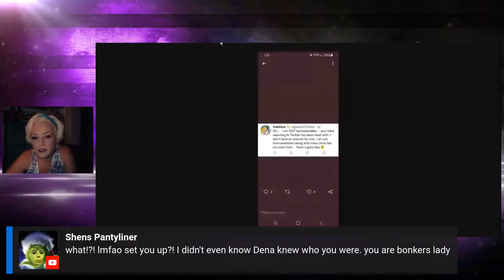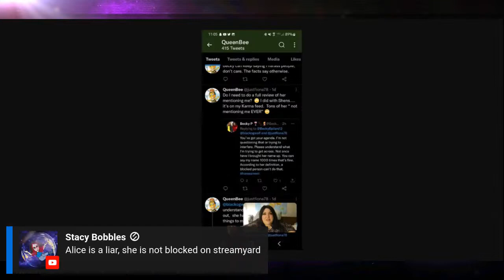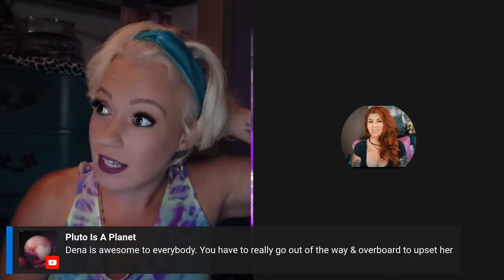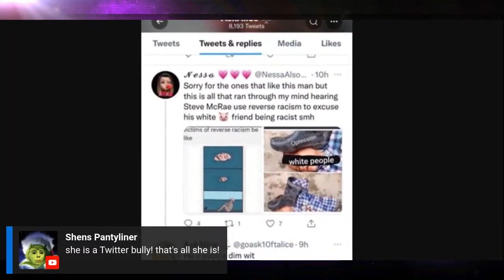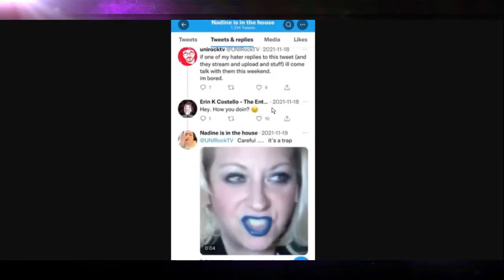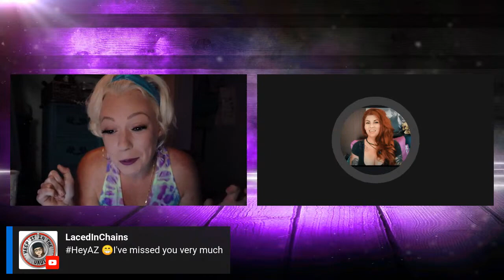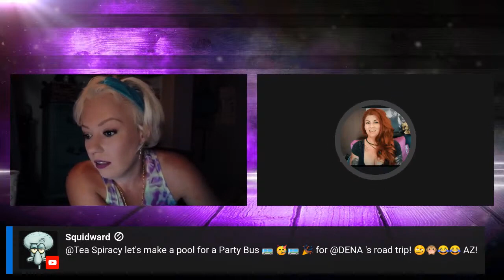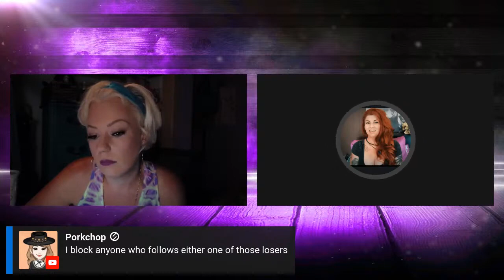Alice In Twitterland; The Chaos